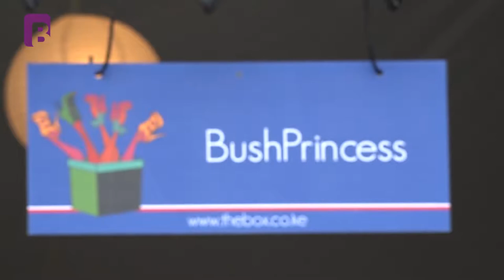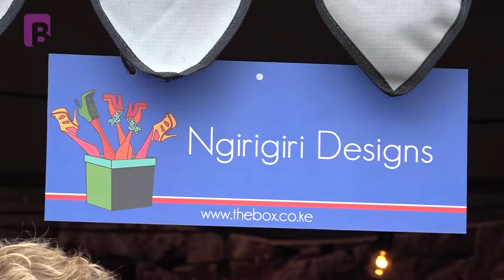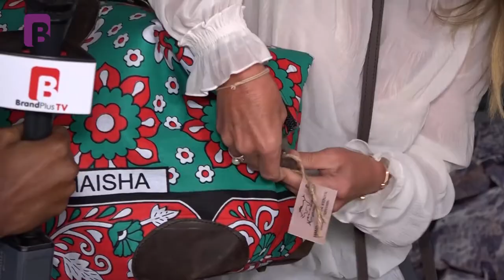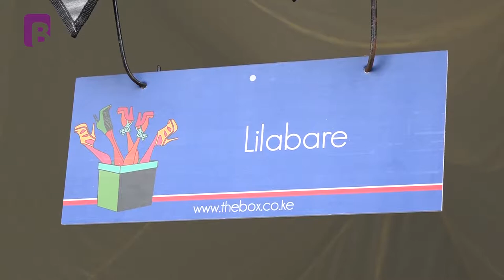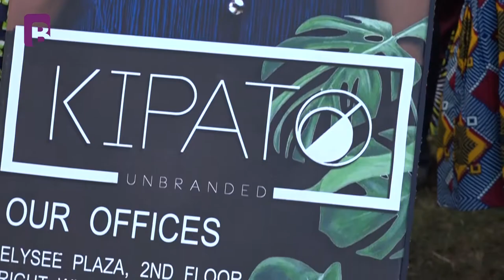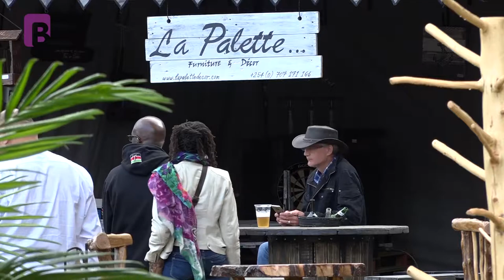KAREN BARGAIN BOX 2019 | FASHION HUB EXTRA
Fashion is dynamic in all dimensions. It changes and evolves within time. One way to be on trend is by exploring the fashion world. Fashion is everywhere, even in Kenya, and if you look close enough you can find the best trend right here. Have a look at the spectacular scenery at The Bargain Box in Karen, where vendors show case their amazing offer that highlights he crème de la crème in Fashion.

Watch BrandPlus TV on Signet 602MHZ.